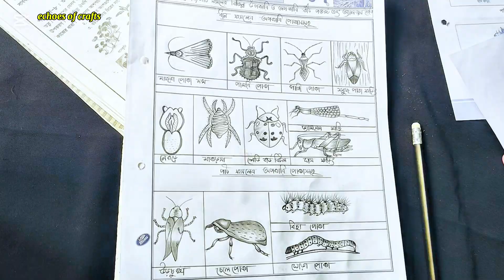পার্ট ২ ধান/পাট ফসলের উপকারী ও অপকারী পোকাসমূহ।নবম-দশম শ্রেণী কৃষিশিক্ষা ব্যবহারিক খাতা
Agriculture practical Ssc 2025 | Krishi practical Ssc 2025 | কৃষি শিক্ষা ব্যাবহারিক খাতা লেখার নিয়ম | এসএসসি ২০২৫ কৃষি শিক্ষা ব্যাবহারিক